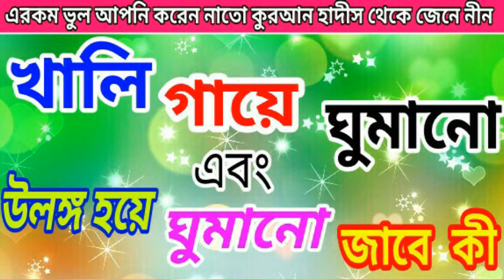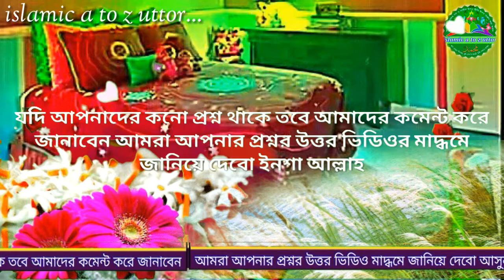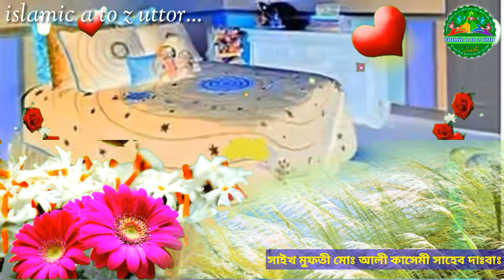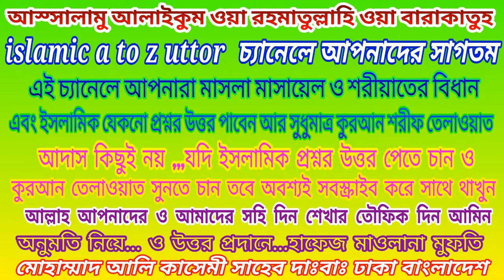খালি গায়ে ঘুমানো এবং উলঙ্গ হয়ে ঘুমানো জাবে কী | কুরআন হাদীস থেকে জেনে নীন | islamic uttor